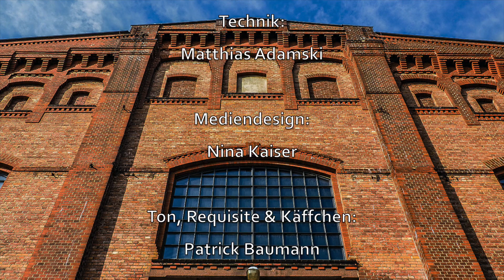Arbeitsmarkt in der Coronakrise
Der Arbeitsmarkt strauchelt in der Coronakrise

Kurzarbeit und dann Arbeitslosigkeit? Wie sieht es aus auf dem Arbeitsmarkt?

Jedes 3. Unternehmen hat in der Coronakrise bei uns in Deutschland Kurzarbeitergeld beantragt. Konkret erhalten circa 10 Millionen Arbeitnehmer Kurzarbeitergeld, dieses soll die Arbeitslosigkeit abfedern. Im Juni letzten Jahres war eine Arbeitslosenquote von 4,9% aktuell haben steht sie bei 6,2%. Viele Menschen haben Angst um Ihren Arbeitsplatz.

Auch die Wirtschaftsförderer der wito gmbh beobachten mit Sorge den Arbeitsmarkt. So hat sich dieser innerhalb eines halben Jahres komplett gewandelte: Im Januar suchten die Firmen noch händeringend Fachkräfte und heute ist die Rede von einer Rezession mit einer hohen Arbeitslosigkeit.

Madlen Richter, Projektleiterin der wito gmbh, hat Alexandra Fuchs - Geschäftsführerin operativ der Agentur für Arbeit Hildesheim und Claudia Geyer - stellvertretende Fachdienstleiterin des Jobcenter Peine in die Gebläsehalle zum Talk eingeladen und spicht mit ihnen über die aktuelle Situation auf dem Arbeitsmarkt. Beide Gesprächspartnerinnen berichten, wie sie den Lockdown mit ihren Teams gemeistert haben mit den vielen Gesetzesänderungen innerhalb der letzten 3 Monate. Sie stellen die aktuellen Hilfsprogramme vor und schildern ihre persönlichen Eindrücke.